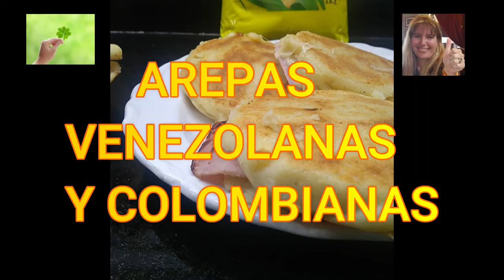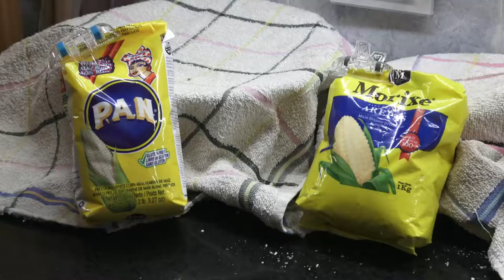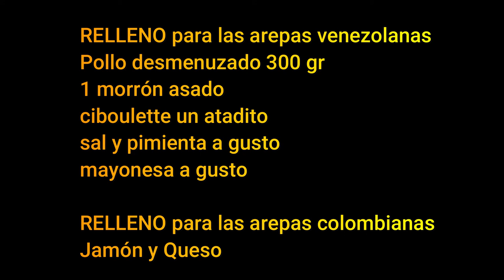AREPAS VENEZOLANAS Y COLOMBIANAS, Cuál es más rica?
Esta es una experiencia diferente, vamos a preparar arepas venezolanas y colombianas y al final veremos cuál es más rica.